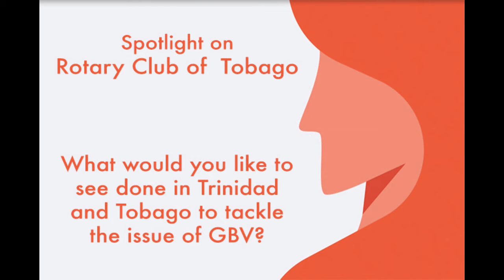Rotary Club of Tobago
What would you like to see done in Trinidad and Tobago to tackle the issue of Gender-Based Violence?

Sophia Cooper, Membership Chair of Rotary Club of Tobago, tells us her thoughts.

Let's all OrangeTheWorld for 16 Days of Activism Against Gender-Based Violence 2020.

End card  © Illustration by Erika Lopez @playlabdesign